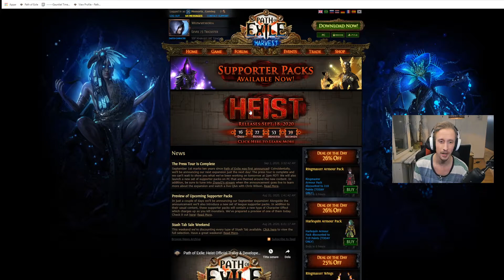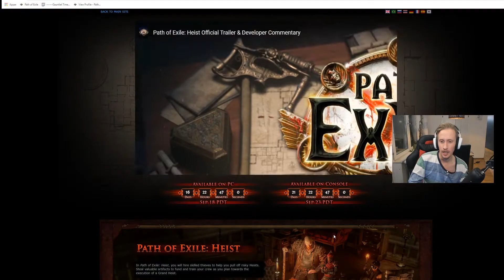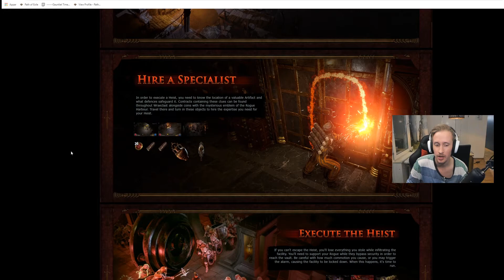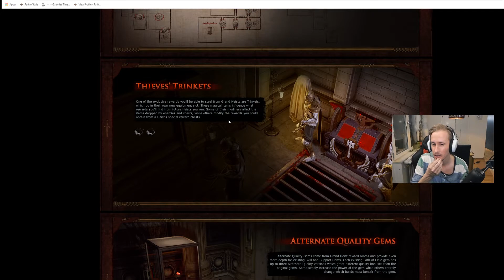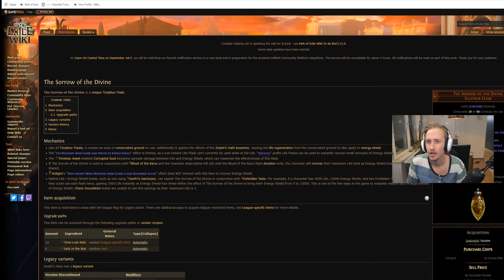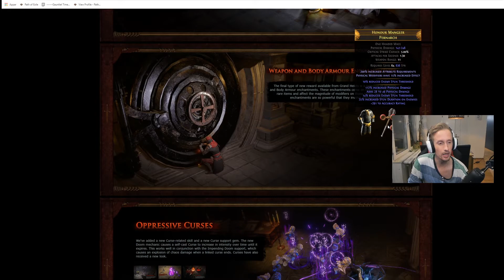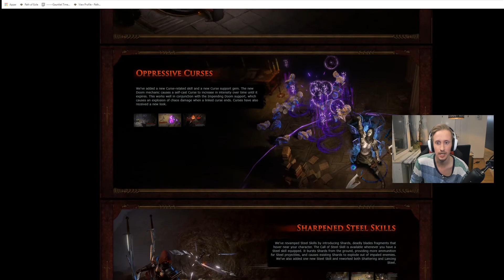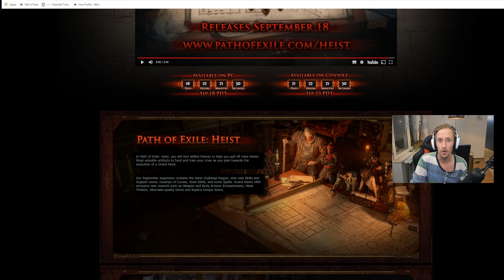[PoE 3.12] New Path of Exile league HEIST reveal - OCEANS 11 meets Mission Impossible?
A first glance at the upcoming Path of Exile 3.12 League: Heist